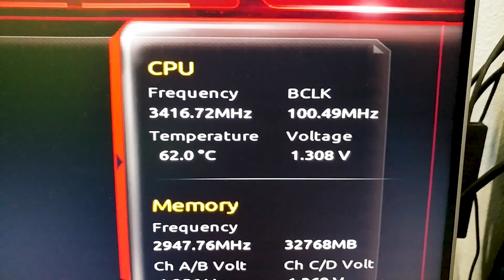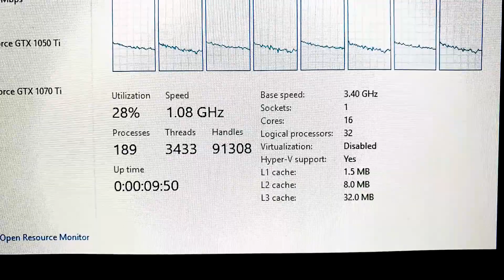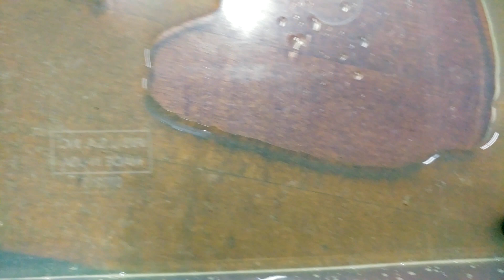Enermax Liqtech 280 TR4 DIED in 3 months!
Lots of online reviews complain about corossion, lets open ours up and see how bad it could be!